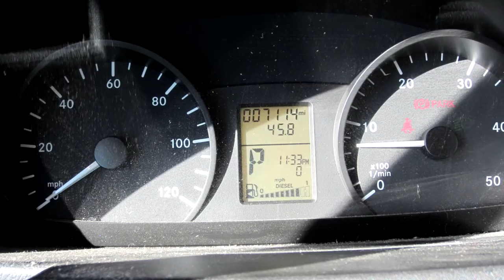2012 Solera 24S Class C for sale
2012 Solera 24S Class C by Forest River for sale, just 7k miles, showroom condition.

If you are looking for an easy-to-drive motorhome that gets good fuel mileage, this could be what you've been looking for.

This 2012 Solera 24S is in like new condition inside and out. It’s factory showroom clean and is ready to go – from tailgating at the games, NASCAR, drag races, to the Gulf Coast, or skiing in the Rockies of Colorado. This RV will get you there and back economically and comfortably.

Built on the popular Dodge Sprinter Chassis with the Mercedes 3.0 liter V6 turbo diesel, it provides great fuel economy and power. I’ve pulled a tandem axle U-Haul on two separate trips and it performed flawlessly. Drives so easy, it’s almost like driving an SUV.

Inside it has room to comfortably sleep four to six adults, has a full kitchen with microwave, three burner cook top, large fridge with freezer compartment, gas/electric hot water heater, and full shower. There’s plenty of storage, a nice sized clothes closet, plus storage under both the bed and couch. Which, the couch serves as a full size bed. Also has a large outside storage compartment.

My wife and I have put almost 20% of the miles on it, and it has been a dream to drive. No problems and 100% reliable - which is to be expected with a coach with this few miles.

A new Solera configured like this one would easily cost over $100,000, but this one is available at a fraction of the price.

Here are just a few things to consider:

Just 7,000+ miles - like new!
• Onan 3.6 KW generator
• Full kitchen, full bathroom
• Dometic Gas/Electric fridge freezer
• Hamilton Beach Microwave Oven
• Easy to set up awning
• 2 LCD TV’s
• Couch folds out into full size bed
• Two stowable dining tables
• Privacy shades for all windows
• Backup camera
• Fuel sipping Mercedes 3.0 liter V6 turbo diesel
• Easy riding Dodge Sprinter Chassis with rear duallies
• Dometic Roof Air
• Gray and Black Water Holding Tanks
• Fresh water tank
• Gas/electric hot water heater
• Anti-lock brakes
• Driver and passenger air bags
• All books and manuals
• No rust, no dents, never smoked in, no strange odors, super  clean inside and out.

Like I said above, if you are looking for an easy-to-drive motorhome that gets good fuel mileage and that’s ready to go, this is the RV for you.